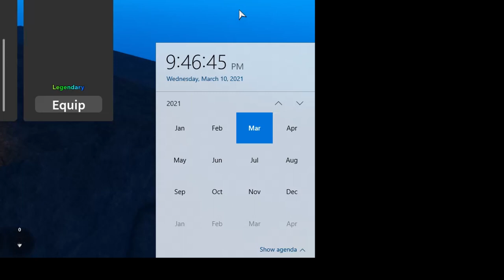Goro Giveaway - [Grand PIece]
To Enter you have to just be in stream on Saturday : ]
Type something before 5 PM EST in chat to enter